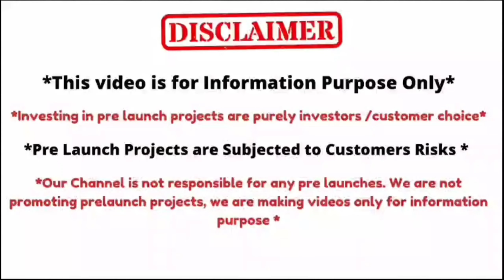Brigade Upcoming Project.. || South India’s Tallest Residential & Commercial Twin Towers in Neopolis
✨Following exceptional success in Bengaluru & Chennai, we are excited to bring a landmark development to Hyderabad!

🌆 South India’s Tallest Residential & Commercial Twin Towers are coming soon to Neopolis, Kokapet, crafted by Brigade Builders. EOI is live now – reserve your spot at an exclusive introductory price & prior inventory availability

📢 Expressions of Interest (EOI) are open for this 10-acre ultra-luxury project at NEOPOLIS, Kokapet – Hyderabad’s most premium location.

🏗️ Developer: Brigade Builders, renowned across India
📍 Project Area: 10 acres of luxury living, retail, and business spaces

🌟 Key Highlights:
   - Residential Twin Towers with 5B + double stilt + 60 floors, offering stunning views and exceptional design
   - 7-Floor Largest Orion Mall for upscale shopping and entertainment
   - 7-Star International Hotel for ultimate luxury
   - World Trade Center for global business and commerce
   - Temple at the Entrance for a serene touch
   - Separate, private access points for each space

🏢 Tower Details :
   - Total Apartments: 594 with no opposite-facing flats, ensuring privacy
   - Floor Plan: 100% Vastu-compliant for peace and harmony
   - Lifts: 10 high-capacity lifts (8 passenger and 2 service/passenger) for seamless access

🏢 Amenities & Clubhouse :
   -  2,20,000 sft of premium amenities, including a G+7 clubhouse and 2-acre landscaped garden
   - Sky bridges, rooftop facilities, and expansive recreational spaces for luxury living

🛏️ Apartment Options:
   - 3.5 BHK – 3065 sq. ft. onwards
   - 4 BHK – 4120 sq. ft. onwards
   - Sky Duplexes – the pinnacle of luxury

📈 EOI Price: ₹11,999 per sq. ft. – exclusive offer for EOI phase!

⏳ Hurry up ! Don’t miss your chance to be a part of this landmark project.